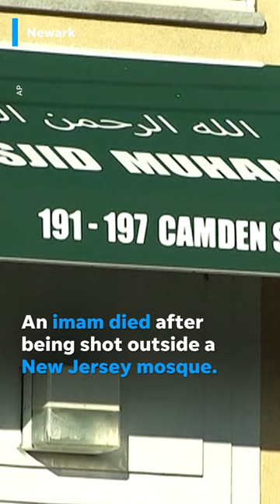Police searching for person who fatally shot imam outside of New Jersey mosque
New Jersey police say Imam Hassan Sharif was shot outside the Masjid Muhammad-Newark. Police are still searching for the person responsible.